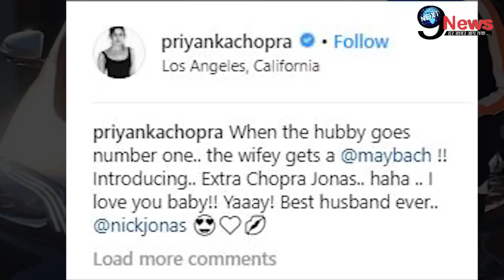बड़ी खुशखबरी: प्रियंका-निक के घर आया नया मेहमान, करोड़ो रूपये का हुआ खर्चा | Nick Gift To Priyanka